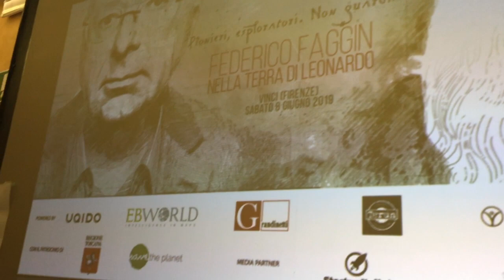Federico Faggin a Vinci, tra scienza e spiritualità: "L'interiorità la nostra forza"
"...Oggi il mondo cerca di strappare la nostra attenzione e portarla all'iPhone, alla televisione, al film invece di dedicarla a quello che abbiamo dento di noi. Questa attenzione alla nostra interiorità è il punto di partenza. Perchè la forza nostra parte da quel che abbiamo dentro... oggi il mondo ci racconta tante storie e ci dimentichiamo chi siamo".
Una riflessione fra scienza e spiritualità, sul primato della coscienza sulla materia, dal più importante inventore italiano vivente, fra i padri del microchip e del touch...
Federico Faggin a Vinci, lo scorso 8 giugno. Per ricordarci chi siamo: "Pionieri. Esploratori. Non guardiani".